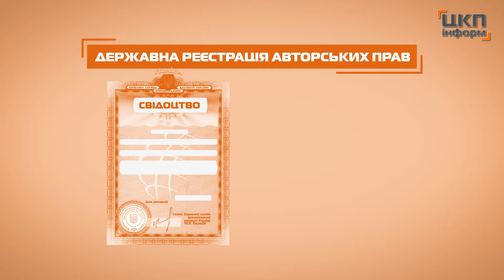Юрист Марина Суткович: Як зареєструвати авторські права на веб-сайт?